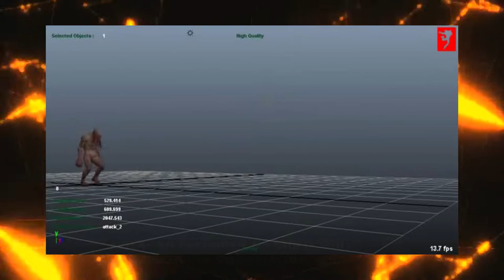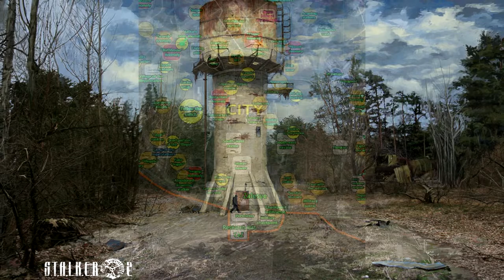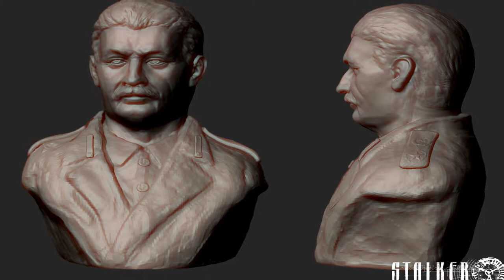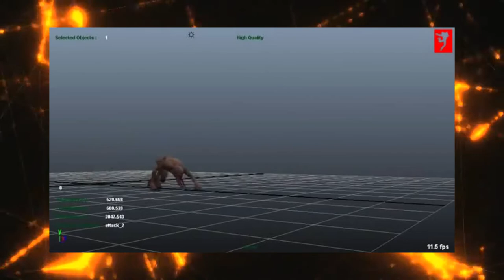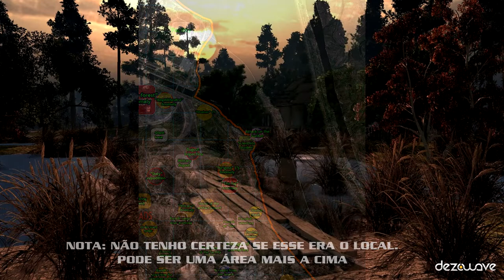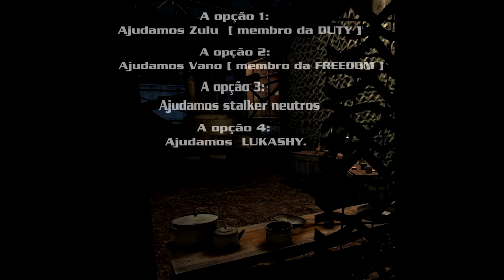📓 S.T.A.L.K.E.R.2º¹º: HISTÓRIA DO STALKER 2 CANCELADO [2010-2012]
▶️SOBRE:
Após finalizar a trilogia stalker, fiquei curioso em saber o que vinha logo depois, sabemos que o stalker 2 estava em desenvolvimento entre 2010 e 2012, e que retornou em maio 2018 com planos para ser lançado em 2021, mas você já parou para pensar qual seria o enredo desse antigo projeto? Hoje vou apresentar imagens, vídeos e o enredo que foi vazado do antigo stalker 2

00:00 - Falando das notícias de 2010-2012
03:21 - Início
06:31 - Caminho para a zona
13:13 - Um lobo em pele de cordeiro
26:16 - Em direção ao grande final
30:23 - Terminações
32:32 - Finais alternativos
39:07 - Observações finais

🚨!!!AVISO!!! !!!NOTICE!!!🚨
📂CRÉDITOS - CREDIT /  FONTES - SOURCE
📂 Fontes para o vídeo: (BLOCO DE NOTA DOWNLOAD)